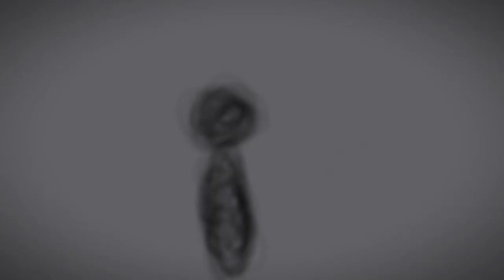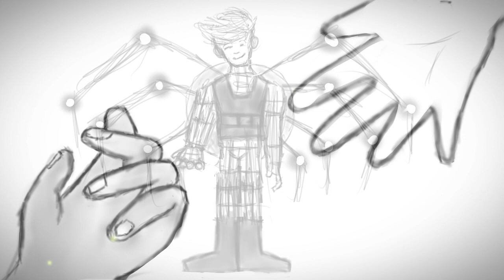Love Like You | Earth - 610 | OC Animatic | Canon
Did I combine my last animatic with this one? Allegedly. Aaaaallegedly.

Oh wow! A (Mostly) Wholesome animatic! On Coloniz- I mean Thanksgiving??? Crazy! Absolutely bananas!!!

Anyway, yes, this is canon! Sun does not cry as much as this animatic portrays BUT the angst was needed! Also, we're not going to talk about the kiss drawing. We're NOT.

I love these dumb spider men a lot, okay?

Please be kind to each other, we want YouTube to be a kind place! That being said, any spam or bullying in the comments will be deleted or possible ban.